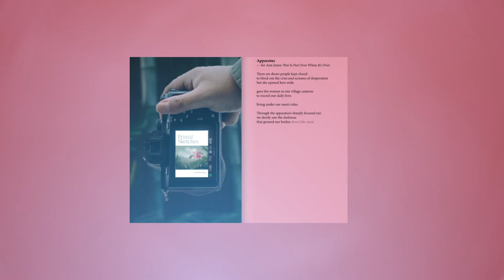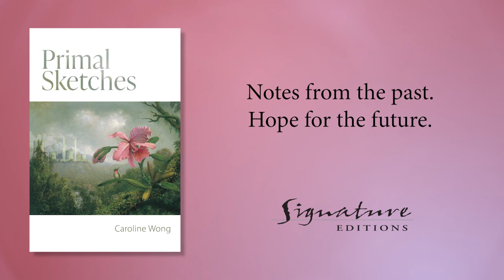Primal Sketches Book Trailer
Primal Sketches by Caroline Wong
Published by Signature Editions

The poems in Primal Sketches evolve from Caroline Wong’s own experience as a child born in a small village in China and later immigrating to Canada. We come to understand that this uprooting ultimately shapes these poems, and it is this experience that provides the author with a unique sense of insight and empathy, as she explores the most current concerns of environmental crisis, global conflicts and displacement.
Fueled by our perpetual need to find meaning and purpose in our lives, Primal Sketches is a book that considers how our actions profoundly affect the lives of fellow humans as well as the natural world around us, and how our desire to connect, care, and empathize are constantly interrupted by feelings of insecurity and growing anxiety about our uncertain future in a world that is continually bombarded by global conflicts and environmental crises. However, our determination to carry on provides glimpses of hope amid brutal and unthinkable actions and these bright, tender moments reveal our capacity to learn, understand, and love—the essence of our humanity.

Music Credits